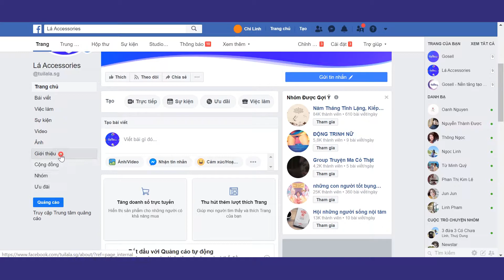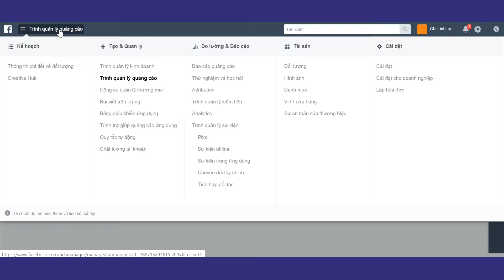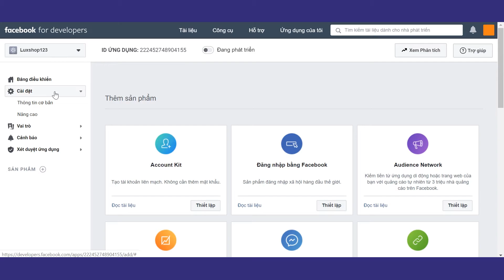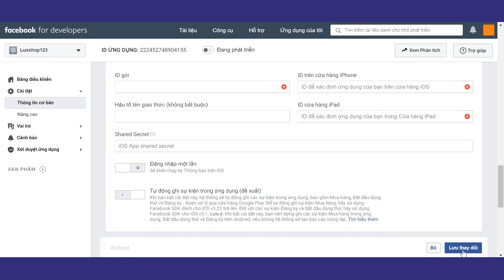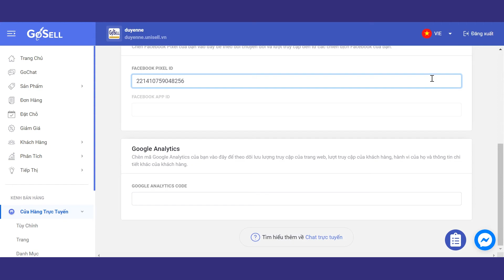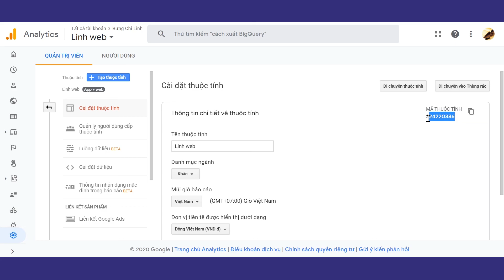Hướng Dẫn Cài Đặt Hỗ Trợ Quảng Cáo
Bạn không cần phải là chuyên gia thì mới có thể quảng cáo trên Facebook. Hãy tạo và chạy các chiến dịch bằng công cụ tự phục vụ đơn giản, rồi theo dõi hiệu quả bằng các báo cáo dễ đọc. Hơn 2 tỷ người sử dụng Facebook mỗi tháng. Vì vậy, bạn sẽ tìm thấy mọi loại đối tượng mình muốn tiếp cận ở đây.